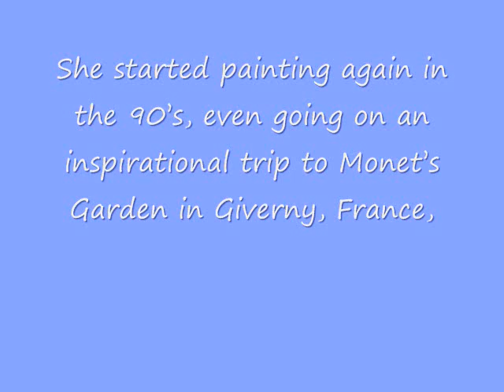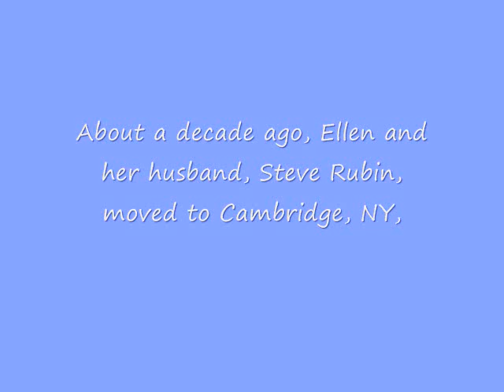The Art of Ellen Faber at SVM, Friday, May 6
Enjoy this sneak peak at our next First Friday event! Enjoy an evening of art, music, food, and company at both the Pember Museum and the Slate Valley Museum! Ellen Faber will present her work at SVM May 6 from 7:00 p.m. to 9:00 p.m.